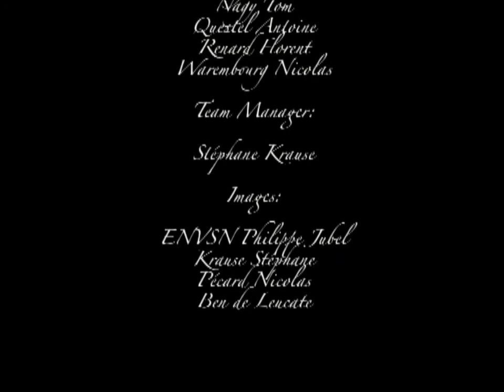Clip Pôle France Funboard 2007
Clip Pôle France Funboard 2007 réalisé par Nicolas Akgazciyan. Avec Aurélien Le Métayer, Nicolas Akgasciyan, Pierre Mortefon, Nicolas Warembourg, Johann Malaper, Antoine Questel, Tom Nagy, Florent Renard